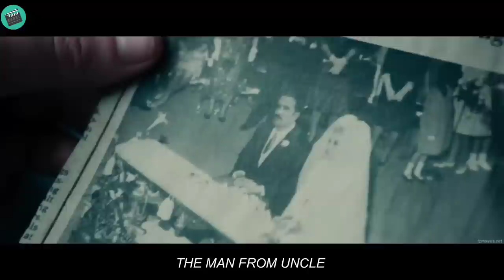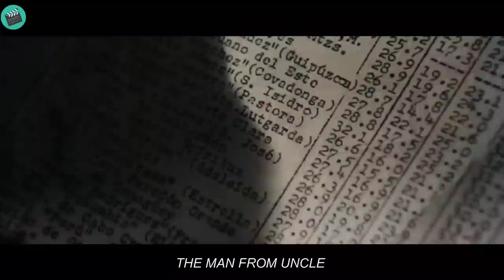2 intelligence agents team up to save the world from a dangerous nuclear project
this is the short full recaps th3 m4n fr0m vncl3